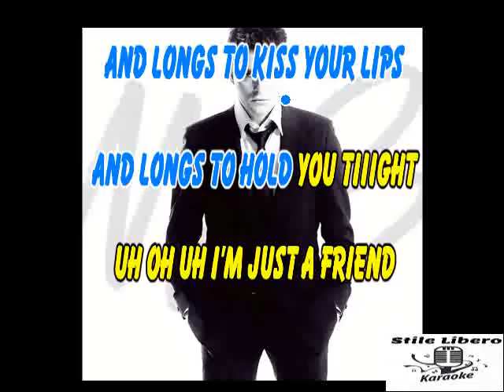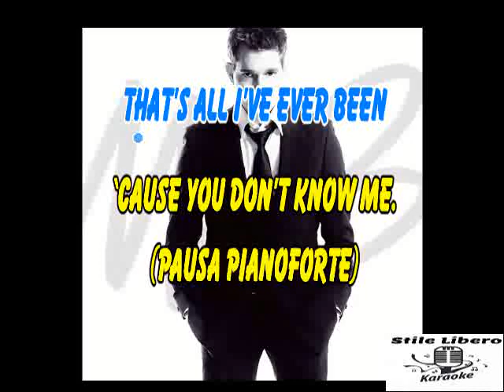KARAOKE YOU DON'T KNOW ME - MICHAEL BUBLE' (Demo)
KARAOKE YOU DON'T KNOW ME DI MICHAEL BUBLE' (Demo).

BELLISSIMO PEZZO DI BUBLE'.

by 143/Reprise

You Don't Know Me · Michael Bublé

It's Time

Piano: Alan Chang
Engineer: Alejandro Rodriguez
Engineer: Alejandro Rodriquez
Audio  Engineer: Alejandro Rodriquez
Technician: Alex Gibson
Technician: Anthony Kilhoffer
Arranger: Bill Ross
Bass  Guitar: Brian Bromberg
Guitar: Brian Green
Solo  Guitar: Brian Green
Engineer, Technician: Christian Robles
Assistant  Mixing  Engineer: Christian Robles
Audio  Engineer: Christian Robles
Unknown: Courtney Blooding
Assistant  Mixing  Engineer: Courtney Blooding
Co- Ordinator  Production: Courtney Blooding
Technician: Courtney Blooding
Arranger, Producer: David Foster
Guitar: Dean Parks
Unknown: Debbi Datz-Pyle
Technician: Dominic Gonzales
Unknown: Humberto Gatica
Unknown: Humberto Gatica
Producer: Humberto Gatica
Technician: Jason Carson
Programmer: Jochem van der Saag
Engineer: Joe Wohlmuth
Audio  Engineer: Joe Wohlmuth
Engineer: Jorge Vivo
Audio  Engineer: Jorge Vivo
Unknown: Jules Chaikin
Unknown: Kathy Frangetis
Co- Ordinator  Production: Kathy Frangetis
Technician: Mark Valentine
Vocals: Michael Bublé
Engineer, Programmer: Neil Devor
Audio  Engineer: Neil Devor
Technician: Norm Dlugatch
Technician: Patrick Spain
Technician: Paul Wertheimer
Unknown: Ray Brown
Technician: Rich Toenes
Drums: Vinnie Colaiuta
Unknown: Vlado Meller
Technician: Wade Childers
Writer: Cindy Walker
Writer: Eddy Arnold

Musica
1 brani

Michael Bublé
It's Time